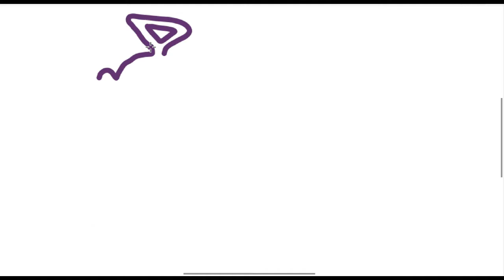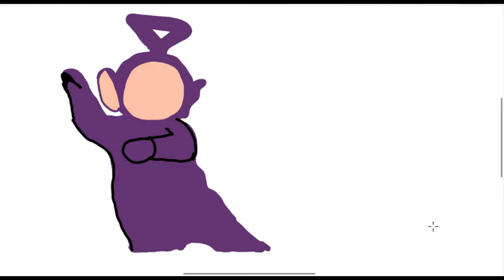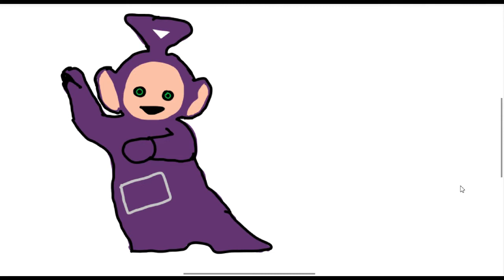Teletubbies Full Episode Drawing Eh oh Tinky Winky, Dipsy, Laa Laa and Po